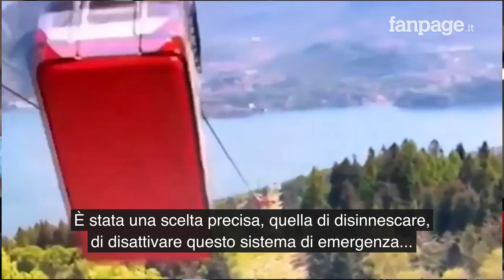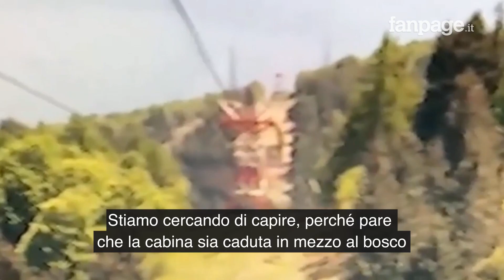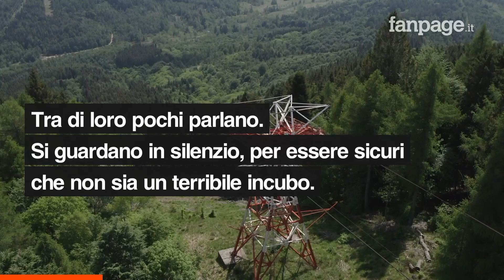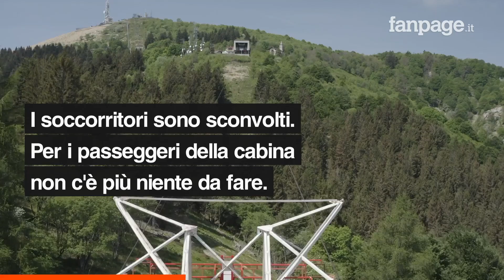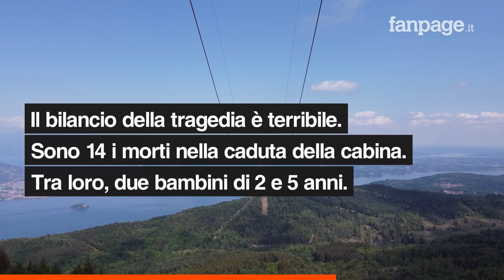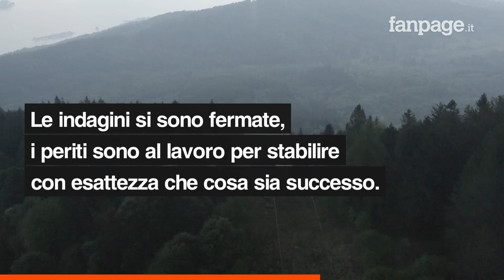Crollo funivia Mottarone, un anno dopo la tragedia: "Non dimenticheremo quelle scene terribili"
Alle 12.25 del 23 maggio 2021 la cabina 3 della funivia che da Stresa porta sul Mottarone, a 1500 metri di altezza, precipita e si schianta al suolo. Nella tragedia muoiono in 14, solo un bambino di 5 anni si salva per miracolo. A distanza di un anno dal disastro Fanpage.it è tornata sui luoghi del dramma. La funivia è ancora chiusa, il processo sta per cominciare ed è in corso l'incidente probatorio. Per il tecnico non c'è dubbio: "È una questione etica e morale, più che tecnica".